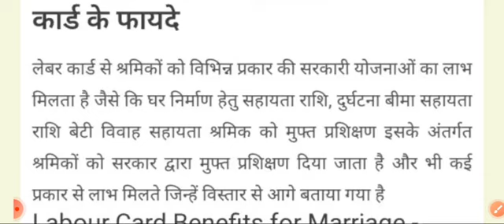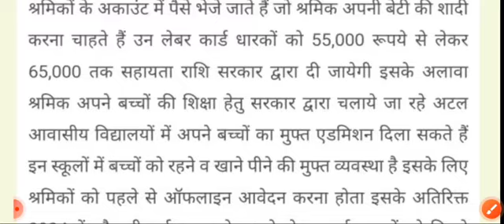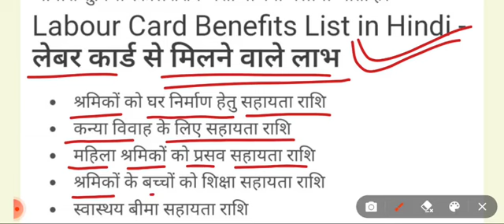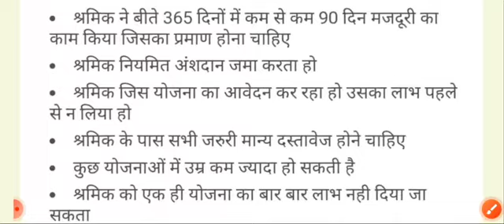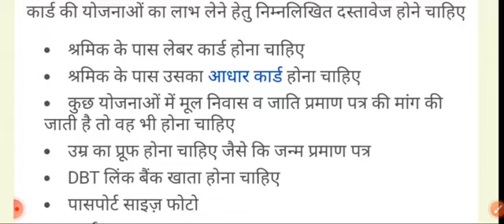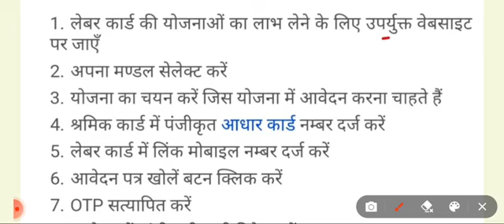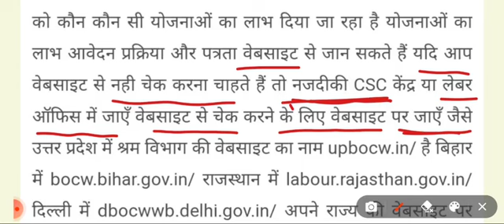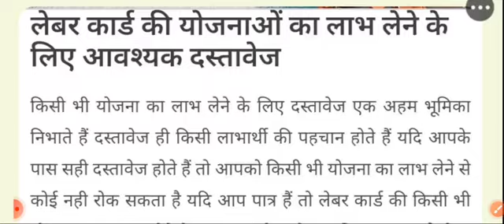15 अगस्त 2024 से लेबर कार्ड पर मिलेंगे यह फायदे👍👍लेबर कार्ड से 10 योजना का लाभ🌹🌹New Yojana 2024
15 अगस्त 2024 से लेबर कार्ड पर मिलेंगे यह फायदे👍👍लेबर कार्ड से 10 योजना का लाभ🌹🌹New Yojana 2024

मुख्यमंत्री भजनलाल की नई योजनाएं तथा घोषणाएं 2024 || राजस्थान की नई योजनाएं 2024 || नई योजनाएं 2024

CM भजनलाल शर्मा ने 8 में से 🚩🚩5 योजना लागू की 🙏🙏 राजस्थान की नई योजनाएं 2024🌹🌹New Yojana 2024

सीएम भजनलाल शर्मा की नई योजनाएं 2024 || राजस्थान की नई योजनाएं 2024 || Rajasthan New Yojana 2024

1. मुख्यमंत्री आवास योजना 2024 शुरू की जाएगी।

2. मुख्यमंत्री स्कूटी योजना 2024 शुरू जाएगी।

3. पीएम किसान योजना के प्रतिवर्ष किसानों को रुपए 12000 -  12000 मिलेंगे।

4. जन आधार कार्ड में बदलाव किए जाएंगे।

5. राजस्थान लखपति दीदी योजना 2024 शुरू की जाएगी।

6. लाडो प्रोत्साहन योजना शुरू की जाएगी लड़कियों को 2 लाख रुपए मिलेंगे।

7. मुख्यमंत्री मां-वाउचर योजना 2024 शुरू की जाएगी।

8. लेबर कार्ड से मिलेगा 10 योजनाओं का लाभ।

9. लेबर कार्ड पर 15 अगस्त से लाभ मिलना शुरू।